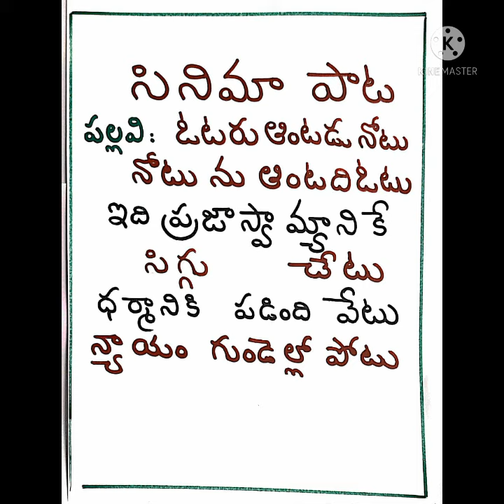🦁 సినిమా పాటలకు ప్రాణం 🍇 నీ మాటలే అక్షరసత్యం 🍎 ఉంటాయి నింగి నేల ఉన్నంతకాలం 🍓🌹🍇🍎🦁 9640037003 🦁🍇